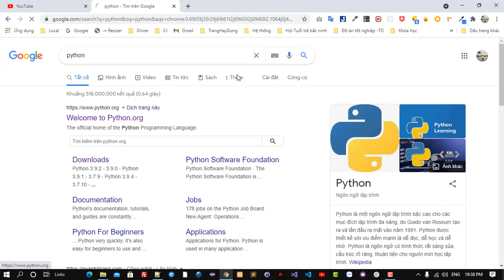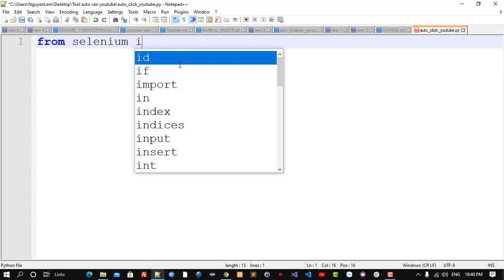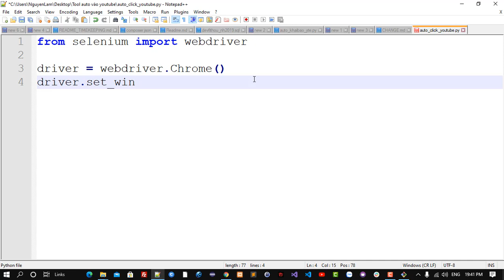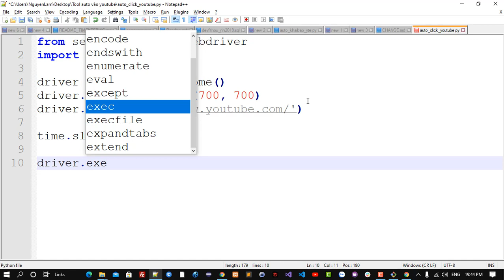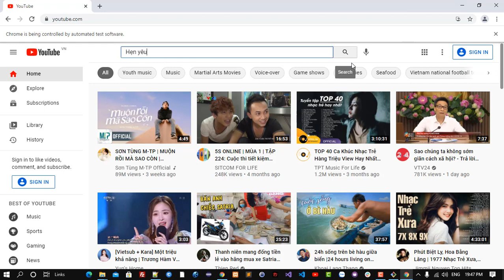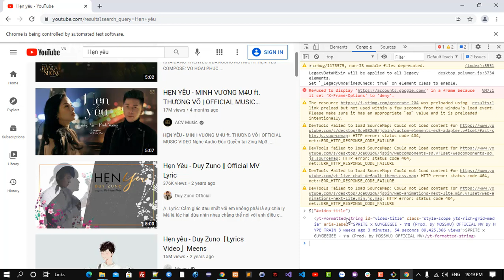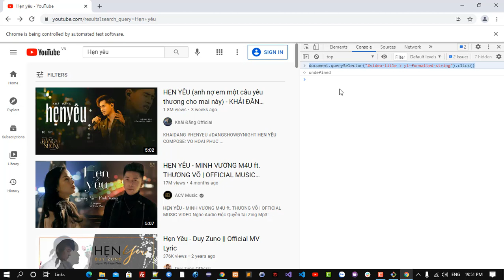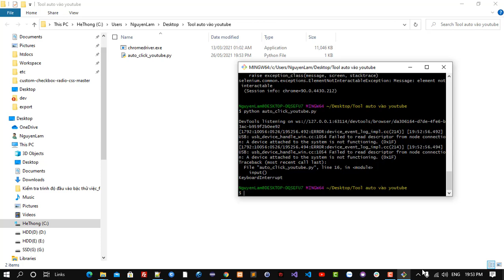Python Selenium Browser Automation - Python Code Tool (Tự động hóa trình duyệt Chorme)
Cài đặt selenium: pip install selenium
 để đón xem video mới nhất nhé